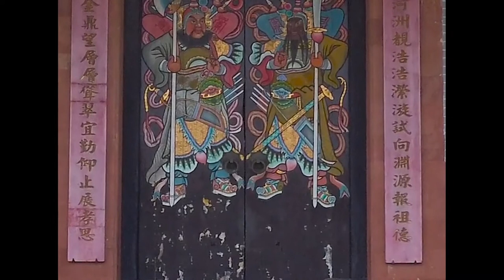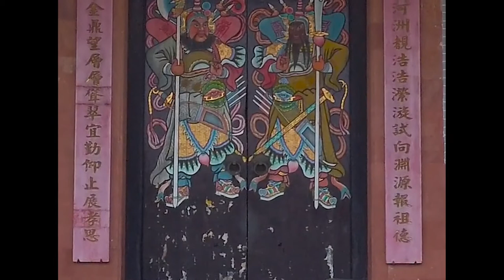Mystery of the chinese ring By Andy Adams Chap 3 & 4 Free📖AudioBooks 🎧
📖Reading Peter Thomlinson

The Mystery of the Chinese Ring is an exotic adventure story and is set in locations such as Burma and China, with the historical and political ramifications which applied to the mid Twentieth Century and still ring true in the early 21st Century. What is the purpose of the ring? What is the significance of the letter “K”? Why the interest in a sixteen year old boy going to visit a relative in Burma? Why are family dynasties so important, and why the secrecy concerning their survival? This is an audiobook that will find eager listeners from the ages of about ten to octogenarians, male and female, and also those enjoying adventure stories with many twists and turns. The author, Andy Adams, was a well known writer of cowboy books which are thought to be the best in that genre, and his Biff Brewster books, of which he wrote three, are likewise highly regarded. As the main hero is aged sixteen, this story will find resonances in all those that are young in heart, and is an entertaining book in its own right. - Summary by Peter thomlinson

Andy Adams was born in Indiana. His parents were Andrew and Elizabeth (Elliott) Adams. As a boy he helped with the cattle and horses on the family farm. During the early 1880s he went to Texas, where he stayed for 10 years, spending much of that time driving cattle on the western trails. In 1890 he tried working as a businessman, but the venture failed, so he tried gold-mining in Colorado and Nevada. In 1894, he settled in Colorado Springs, where he lived until his death.

He began writing at the age of 43, publishing his most successful book, The Log of a Cowboy, in 1903. His other works include A Texas Matchmaker (1904), The Outlet (1905), Cattle Brands (1906), Reed Anthony, Cowman: An Autobiography (1907), Wells Brothers (1911), and The Ranch on the Beaver (1927).

The Log of a Cowboy is an account of a five-month drive of 3,000 cattle from Brownsville, Texas, to Montana during 1882 along the Great Western Cattle Trail. Although the book is fiction, it is based on Adams's own experiences, and it is considered by many to be literature's best account of cowboy life.[3] Adams was disgusted by the unrealistic cowboy fiction being published in his time; The Log of a Cowboy was his response. It is still in print, and even modern reviewers consider it compelling. The Chicago Herald said: "As a narrative of cowboy life, Andy Adams' book is clearly the real thing. It carries its own certificate of authentic first-hand experience on every page." Wikipedia